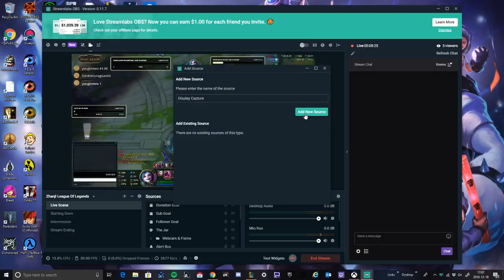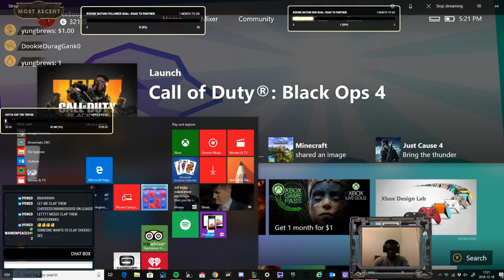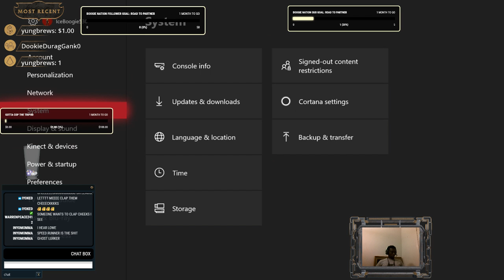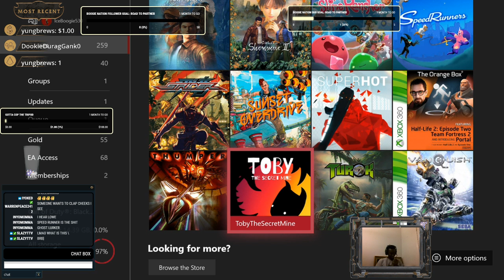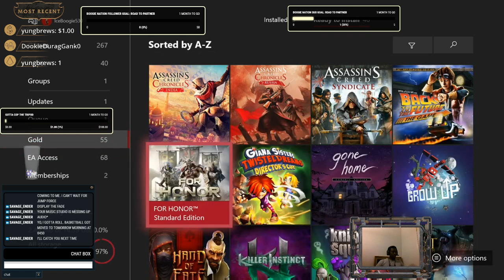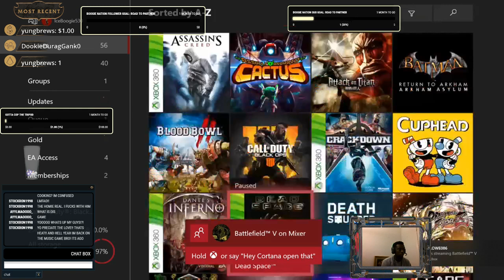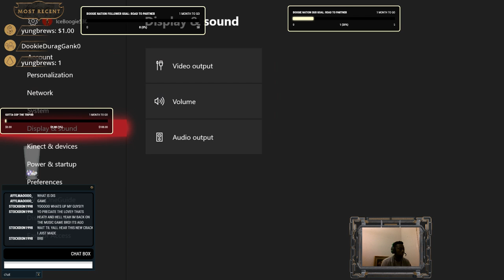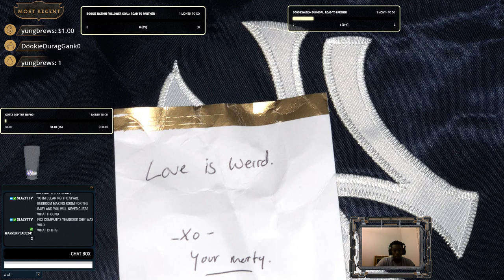Ice Boogie's Stream of Consciousness: In the Crib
Goofin in the crib. Getting my life together XP -- Watch live